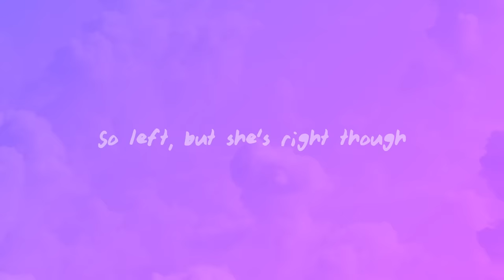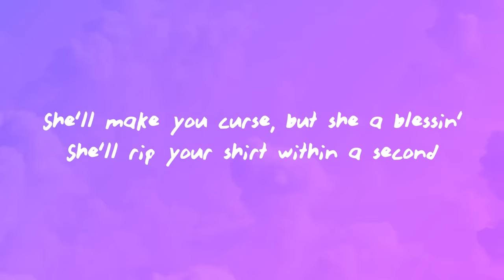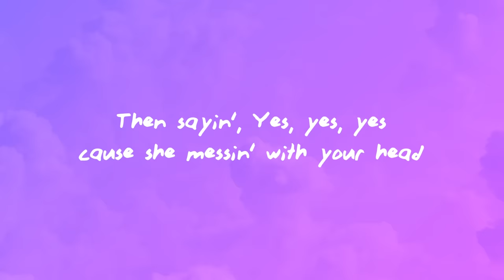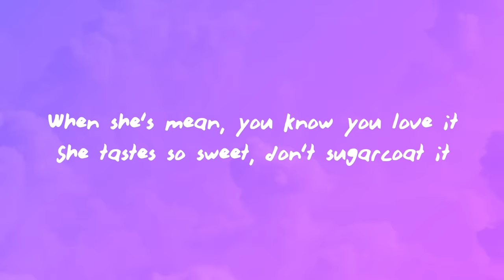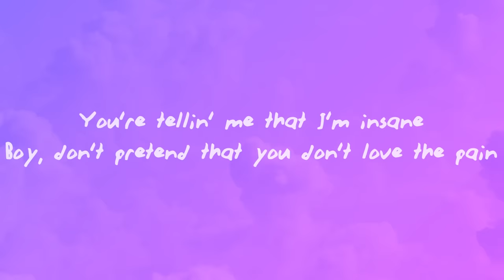Ava Max - Sweet but Psycho (Lyrics)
(Lyrics):
[Intro]

[Verse 1]
You'll be comin' back, back for seconds

[Pre-Chorus]
No, no
You'll play alo-o-ong, let her lead you o-o-on
You'll be sayin', "No, no"
Then sayin', "Yes, yes, yes," 'cause she messin' with your head

[Pre-Chorus]
No, no
You'll be sayin', "No (No, no, no), no (No)"

[Chorus]
Oh, a little bit psycho